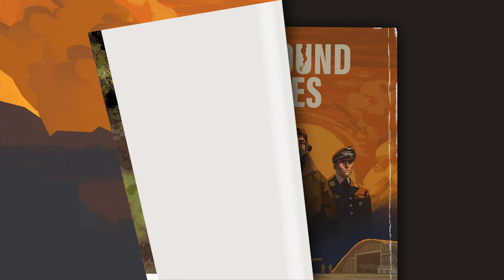Ground of Aces - The World War II Base Building Game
GROUND OF ACES – The base building game that lets you take command of a remote air base of workers and pilots during World War II.

Plan, build and shape your very own World War II air base
Build up and manage your personal home for your planes and your crew members. Complete freedom of how you want to build. You will plan and place every wall.

Take care of your pilots and crew
Experience personal stories of your air base crew members. On your base, every person matters and has their own personality. The game takes huge inspiration of the everyday life of airplane bases in remote locations and how it felt to live there, in good and bad times.

Prepare for missions, send out pilots and fend off attacks
Engulf yourself in the Second World War and experience its battles from the perspective of your air base crew. It is your responsibility to make sure everybody is physically and mentally prepared to fulfil their duties.

Collect and manage iconic World War II aircraft
Enjoy a variety of accurate fighter airplanes. A joy for aviation aficionados who know the difference between a Hurricane and a Spitfire. But consider: bigger airplanes will need bigger infrastructure. So make sure you can house some of WWII's most impressive airplanes

In the style of Franco-Belgian bande dessinée
The game is built from the ground to look like a living and breathing comic book, bringing the style of these timeless art pieces to life. From Bergèse to Hergé, the attention to detail and love for planes of the old masters is what we strive for.